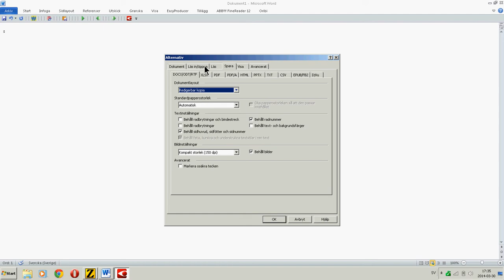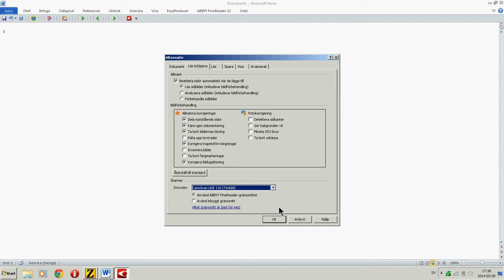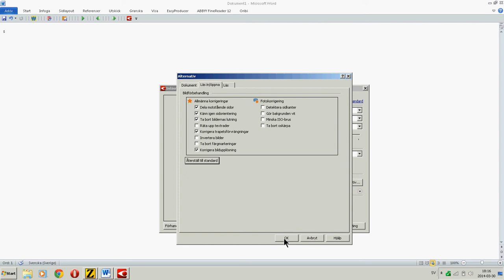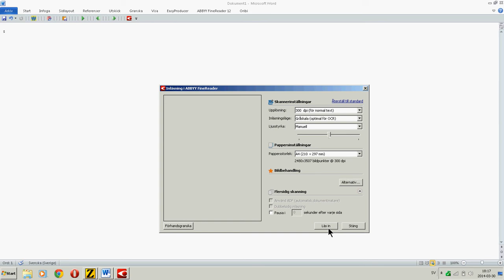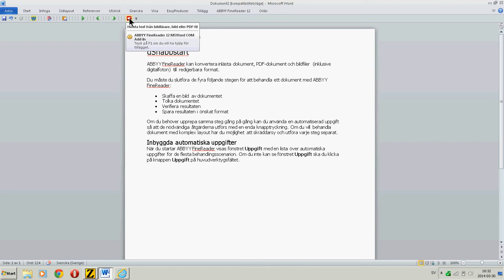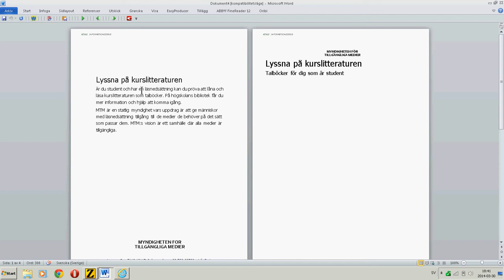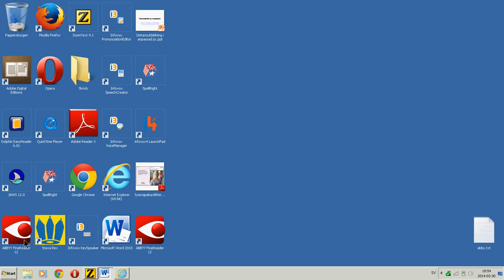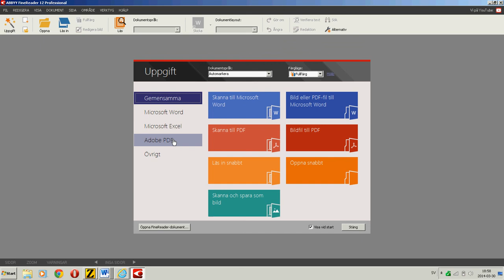Scanner och OCR-program